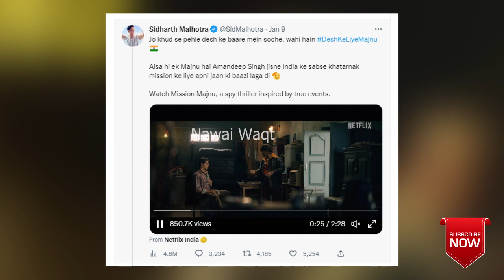Stop making meaningless films | Another propaganda movie from bollywood